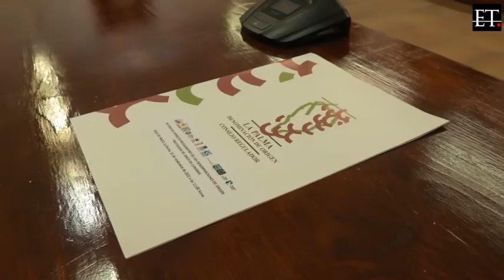III FORO DE CONSEJOS REGULADORES DE LAS DENOMINACIONES DE ORIGEN PROTEGIDAS DE VINOS DE CANARIAS